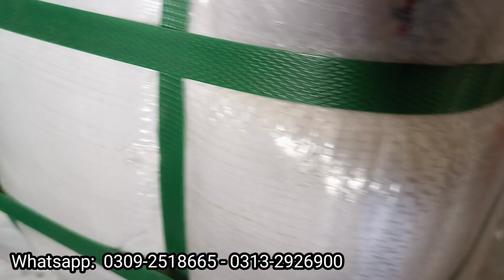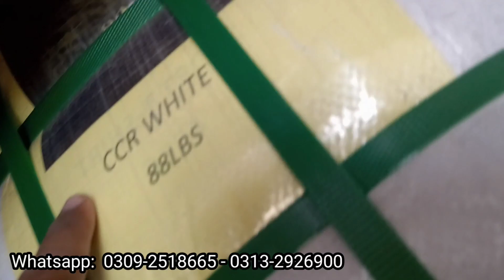CCR | Thanda Bacha Kachra White | 40kg Bundle | Imported Summer Kids Clothing White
WhatsApp Order